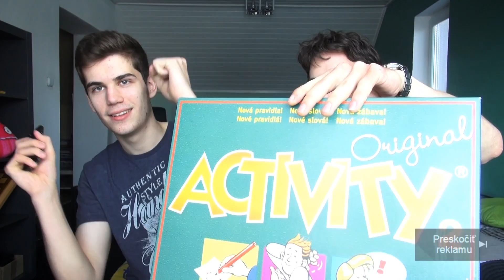HEADS UP - [GAME] w/Adam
Dnes si zahráme iphone hru Heads up! Ktorá je taký podobný quiz ako aktivity,hádate aké zviera znázorňuje ten druhý a počítate si body. :)